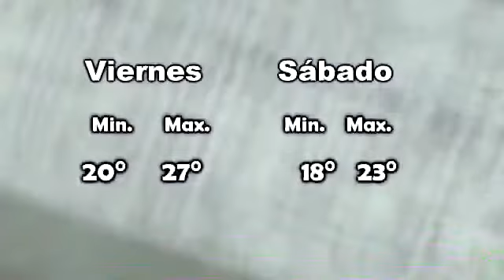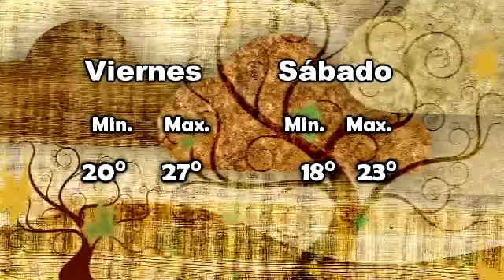Pronóstico del tiempo para hoy viernes en Iguazú.